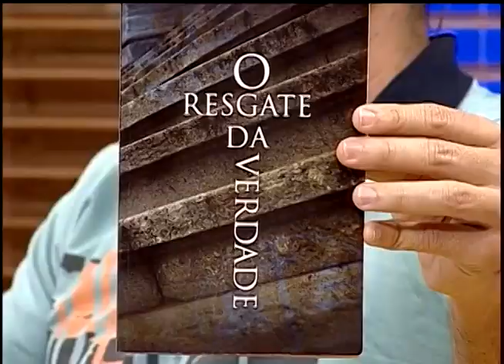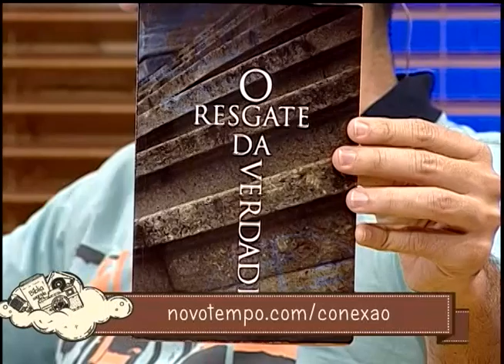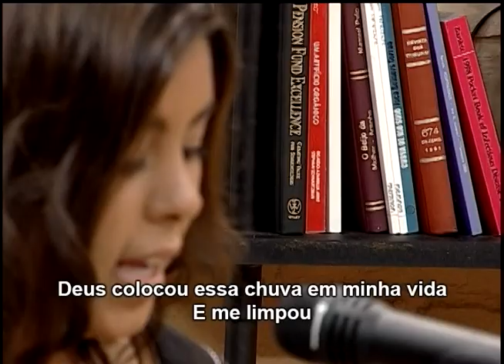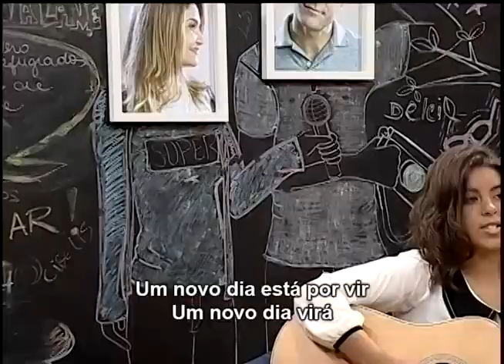Temporada de verão - Florianópolis / Seven run /Ciclismo Sustentável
Siga @pgconexao